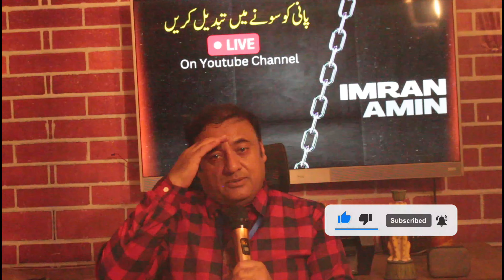EARN MONEY | Best Business | Mobiles Business | Imran Amin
EARN MONEY | Best Business | Vegetables idea | Imran Amin

TITLES COVERED :
Earn 5 LAKH Monthly, Earn Money Daily, Best Business, PAKISTAN, AND INDIA, Earn good money, mobiles business , iphones business

@Imran Amin